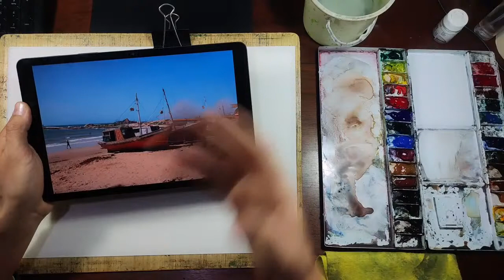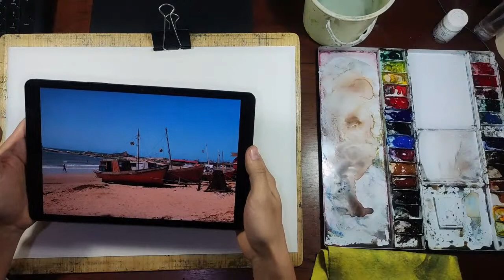DEMOSTRACIÓN EN VIVO: Marina en acuarela - WATERCOLOR PROCESS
Pintamos una vista de Punta del Diablo (Uruguay). La imagen de referencia la pueden descargar de:

Próximo Curso de Paisaje en acuarela - Básico: 4 de Septiembre
Próximo Curso de Paisaje en acuarela - Intermedio: 5 de Septiembre